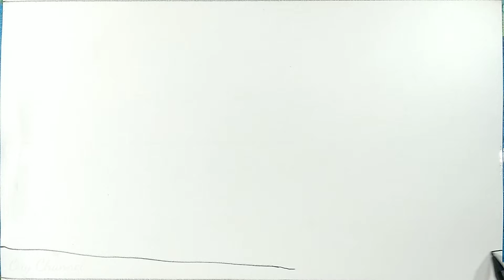Cara mewarnai gradasi pemandangan danau || Belajar menggambar dan mewarnai pemandangan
Berikut ini adalah cara menggambar dan mewarnai pemandangan danau,belajar menggambar dan mewarnai pemandangan
   Adapun bahan dan peralatannya :
1.Kertas BC 33×21
2.Spidol snowman marker
3.Pensil warna stedtler
4.Crayon Dong-a
5.Corrections Pen
6.Kemucing mini